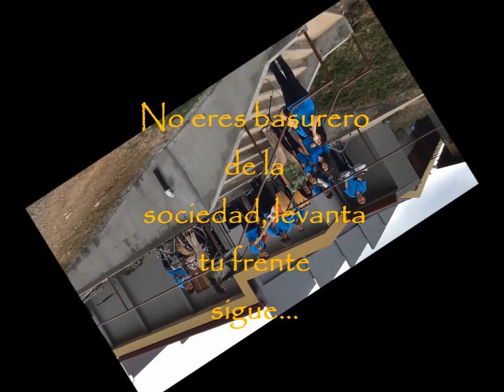TALLER EXPERIMENTAL ISJAG. VIDEO PROMOCIONAL FEA 2015